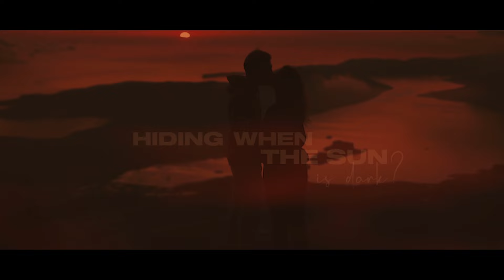Henry Chris x Sonaba - Sun Is Dark (Lyric Video)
One Seven Music. Nordic Home. Global Reach